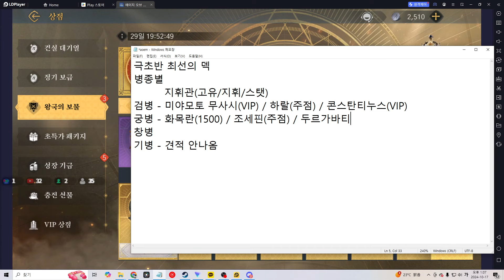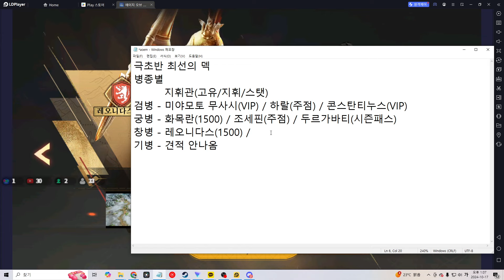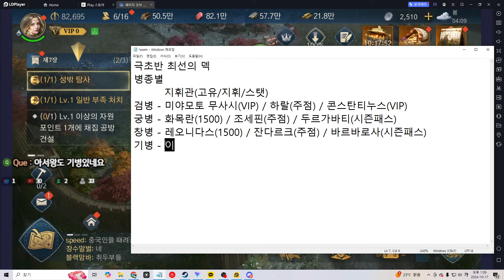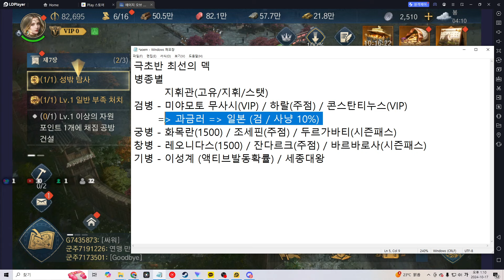[에오엠 모바일] 극초반 영웅으로 최강 조합짜봤습니다.